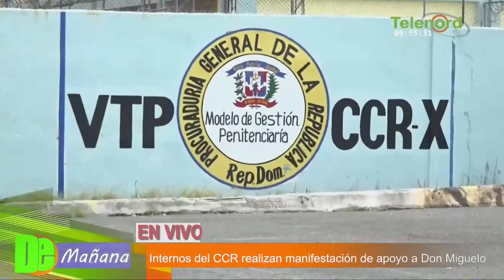Internos del CCR Vista Al Valle SFM piden la libertad de Don Miguelo